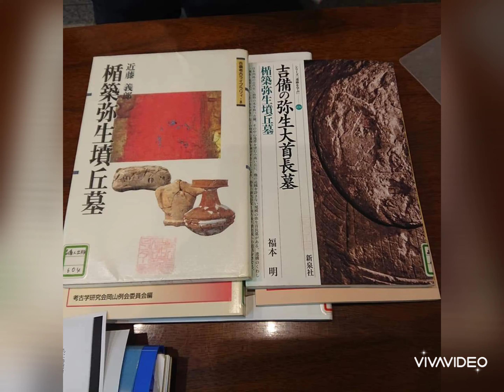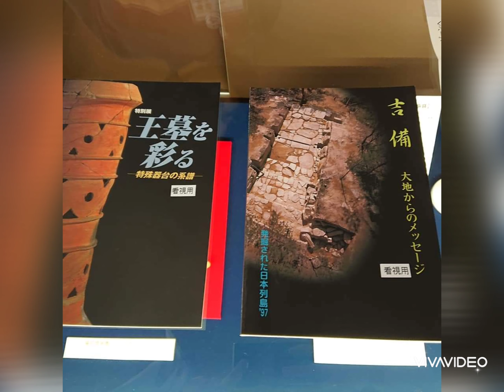テラコッタ『埴輪』の始まり三輪の本の箸墓古墳出土『特殊器台・特殊壺』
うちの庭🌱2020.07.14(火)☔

こんにちは👋😃とびラー警士👮海柘榴市(つばいち・上番)です🙇

📣ウイルスとの共生🌅自然な心📣

第二波🌊❗第三波🌊‼️️に勝(喝)🌅

テラコッタは、素焼きで仕上げる彫刻を指すそうです🕵️

日本における縄文時代の土偶や古墳時代の埴輪もまた、製法としてはテラコッタですね😄

日本でのテラコッタ彫刻の先駆者(第一人者)の北郷 悟先生✨は、幼い頃いわき市の縄文・弥生・古墳時代の遺跡や出土品、縄文土器のかけらで遊ぶのが好きな少年だったそうです。

〔北郷 悟先生✨の年譜・作品〕

ってなことで😄

古墳時代のテラコッタ『埴輪』の始まりのお話🕵️

昨年の6月の《讃岐⇒吉備⇒三輪の現地調査》では、

讃岐の金毘羅宮の①日本油画の父・高橋由一の『豆腐』を初めとする作品と

金毘羅宮の表書院の②近現代の京都画壇にまでその系統が続く円山・四条派の祖・円山応挙の屏風絵を堪能することと、③三輪の本と繋がる埴輪の始まり。

古墳時代の始まりをつげる三輪の本の箸墓古墳の特殊器台と特殊壺が吉備に由来する事の解明。三輪が繋がります🤣

箸墓と讃岐・吉備の関係性

    ・箸墓と倭迹迹日百襲姫命

    ・倭迹迹日百襲姫命と讃岐・吉備

    ・ヤマト箸墓に吉備の特殊器台と特

       殊壺

（28）〔古代吉備文化センター①〕

（29）〔古代吉備文化センター②〕

（30）〔古代吉備文化センター③〕

12:40(37)〔総社・三輪山の遺跡群と箸墓〕

北郷 悟のテラコッタと古墳時代のテラコッタの埴輪の始まり『特殊器台・特殊壺』が三輪と繋がります🤣